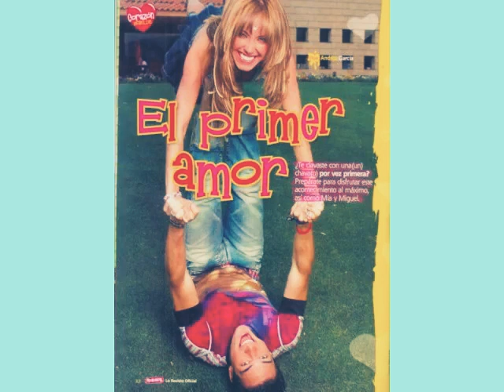"Un Poco de tu amor"♥️ Mía y Miguel